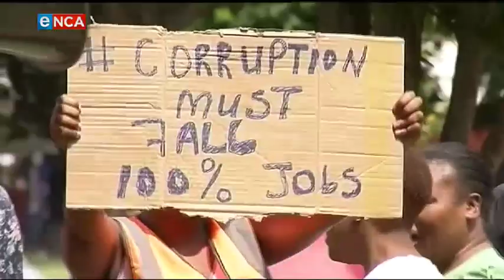The Modise Network| Issues Facing the Nation | 24 August 2019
Mmusi Maimane, Democratic Alliance Leader shares his views on the issues facing the nation. Courtesy